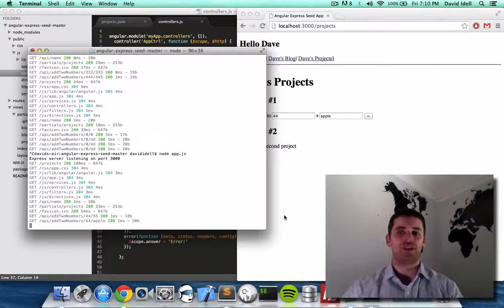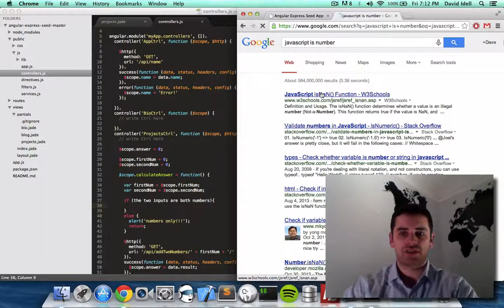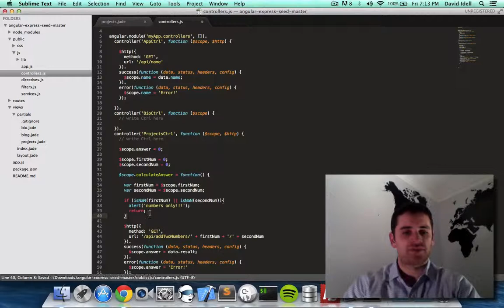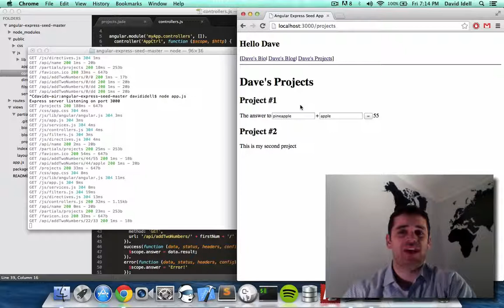JavaScript #10: An Intro to User Input Validation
Here we just add in a quick if-statement right before our server call to make sure the data we send to the server is two numbers, and not something else!